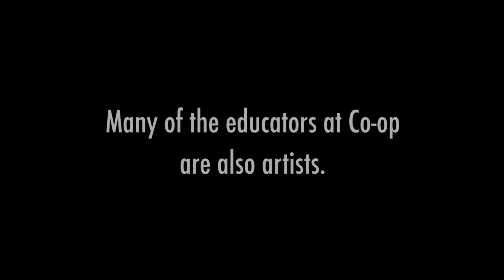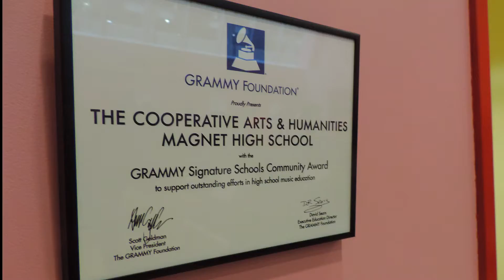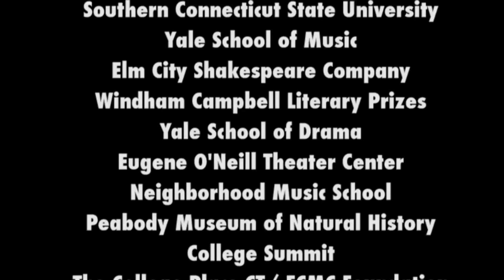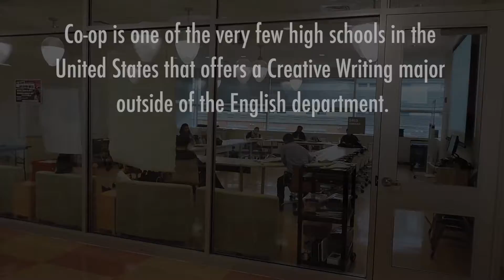Arts Focused High Schools: Cooperative Arts & Humanities High School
Co-op High School in New Haven, Connecticut is an arts focused magnet school, where students can major in theatre, dance, music, creative writing, or visual arts.  The principal and arts director describe how the school supports academics and arts, recruits students, and works with community partners.  Produced by Michael A. Shea, with interviews on January 12, 2017.